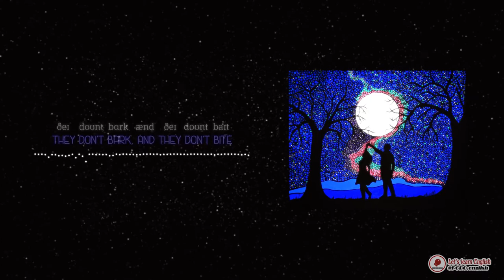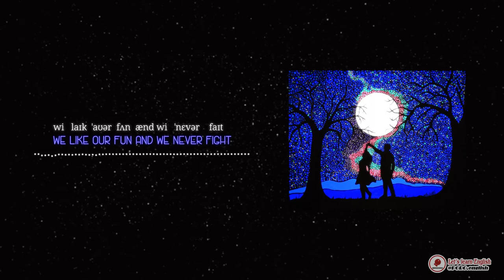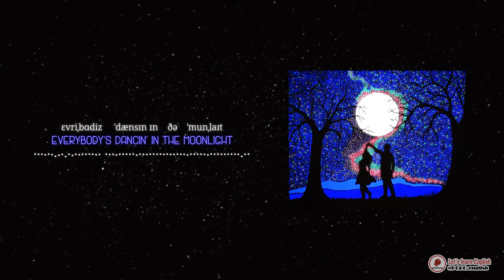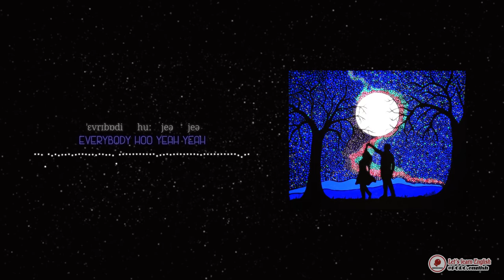DANCING IN THE MOONLIGHT (Lyrics + Transcription) | Christian Lopez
DANCING IN THE MOONLIGHT (Full Lyrics + Transcription)
Singer: Toploader
Covered by Christian Lopez

Dancing In The Moonlight
Toploader

We get it almost every night
When that moon is big and bright
It's a supernatural delight
Everybody's dancing in the moonlight

Everybody here is out of sight
They don't bark and they don't bite
They keep things loose they keep it tight

Everybody's feeling warm and bright
It's such a fine and natural sight

We like our fun and we never fight
You can't dance and stay uptight
Everybody was dancing in the moonlight

We get in almost every night
And when that moon is big and bright